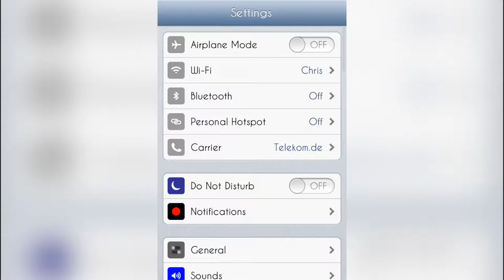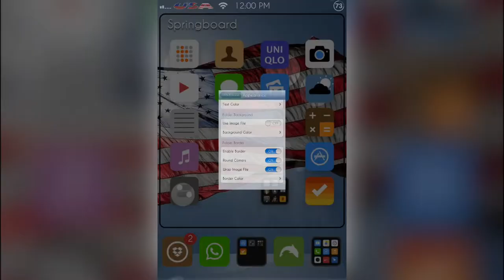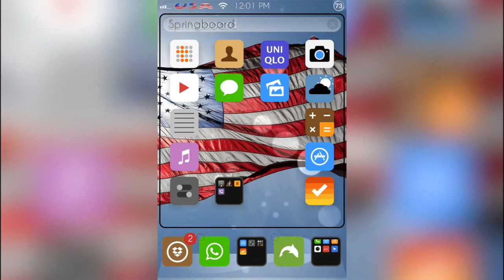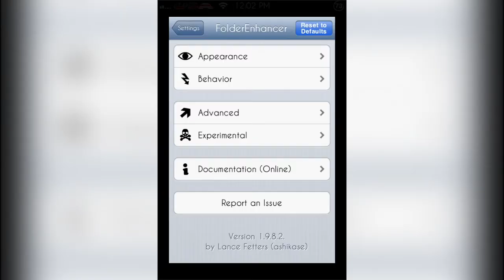Folder Enhancer - Review by CM Apps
This Video is about a Jailbreak Tweak called Folder Enhancer.